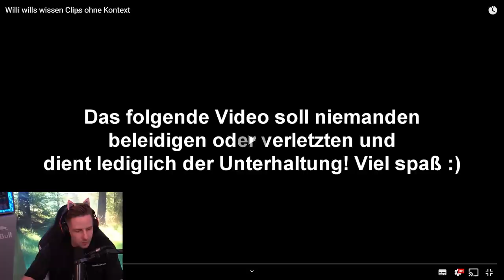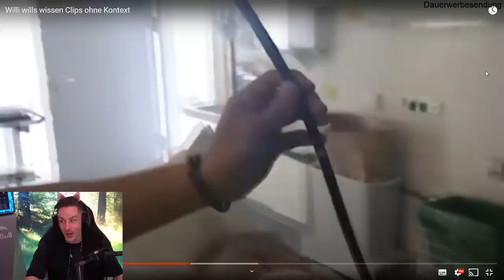Willi Wills wissen einfach PURER CRINGE | Was haben die sich dabei gedacht?